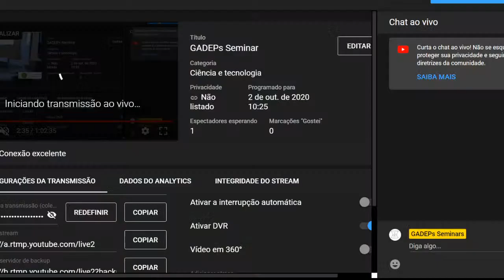Conversation with Yulij Ilyashenko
This is an interview with  Yulij Sergeevich Ilyashenko. He is mainly known for his
contribution to Hilbert's sixteenth problem and holomorphic foliations.
Date: 02/10/2020